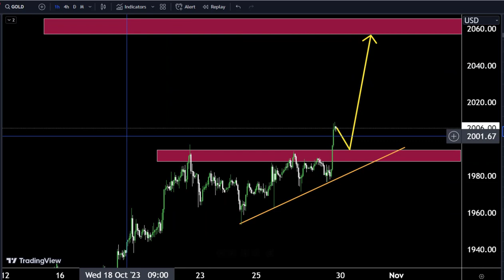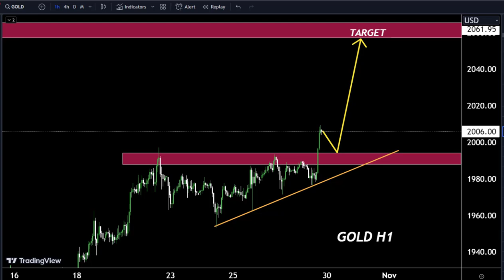GOLD Today LIVE Forecast Analysis : Sniper Entry Technique | Technical Analysis of today